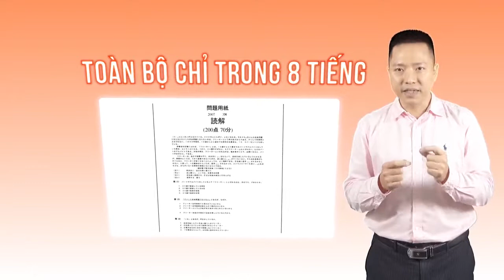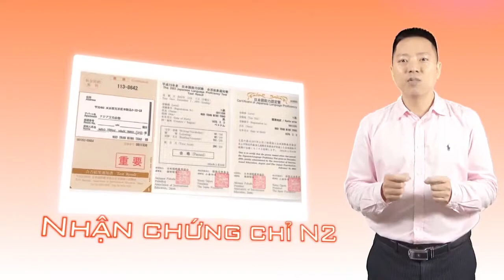Luyện Thi Ngữ Pháp N2 Luyện Phát Đậu Luôn Ngô Trần Minh Thảo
Khóa học này là Toàn bộ ngữ pháp để thi JLPT N2. Với hơn 191 cấu trúc Ngữ pháp ở trình độ N2 được giải thích cụ thể, chi tiết.Hơn 380 ví dụ thực tế dễ hiểu để học viên nắm rõ ý nghĩa và cách sử dụng.1000 câu bài tập và đáp án giúp học viên hiểu được toàn bộ các trường hợp và tình huống sẽ xuất hiện trong cuộc sống. Và hơn 3000 từ vựng và hán tự được bổ sung trong phần ví dụ và bài tập.

Không chỉ giúp học viên nắm vững về mặt ngữ pháp mà còn tự tin trong phần đọc hiểu, nghe và từ vựng mà còn giúp các học viên yên tâm và tự tin hơn để vượt qua kì thi năng lực tiếng nhật N2 dễ dàng.

Nắm vững toàn bộ ngữ pháp để vượt qua được kì thi năng lực tiếng nhật N2.
Dễ dàng được chấp nhận Visa qua Nhật du học, làm việc để có tương lai tươi sáng
Giao tiếp trôi chảy với người Nhật trong cuộc sống thường ngày
Cơ hội thăng tiến trong công ty Nhật khi có thể giao tiếp trực tiếp với các sếp người Nhật
Sinh viên việt nam tại nhật 18 – 30 tuổi
Những người đi hợp tác lao động và làm việc ( kỹ sư, tu nghiệp sinh, thực tập sinh, định cư…) tại Nhật 18- 28 tuổi
Người Việt Nam sinh sống tại Nhật từ 18 – 35 tuổi
Sinh viên sắp tốt nghiệp cần chứng chỉ ngoại ngữ 2 tại việt nam, sắp tốt nghiệp muốn vào công ty Nhật làm việc tại Việt Nam 21 – 28 tuổi.
Học sinh, sinh viên muốn đi du học qua Nhật 17 – 25 tuổi .
Và tất cả những ai chuẩn bị thi kì thi năng lực tiếng nhật N2 ở Việt Nam và các nước trên thế giới.